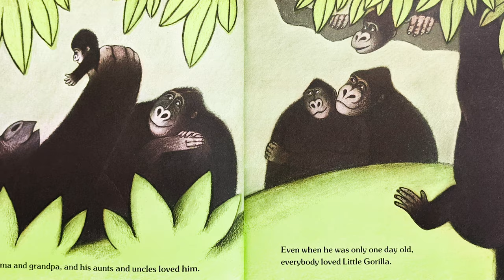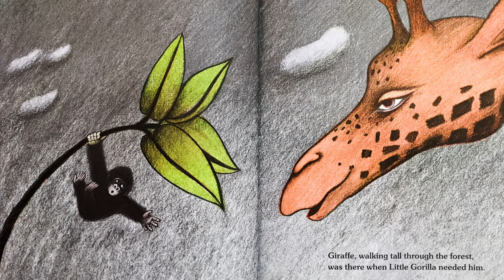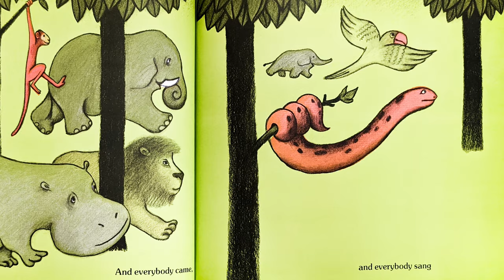🌞 Little Gorilla by Ruth Bornstein | Kids Story Read Aloud | A story of love and growing up ❤️🦍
As beloved Little Gorilla grows up, he discovers that love grows with him. Perfect for bedtime or snuggle- time, this warm and timeless classic reassures readers that as they grow and change, they are always loved. Just about everybody in the great green forest loves Little Gorilla. His mother loves him. His father loves him. Even Big Boa Constrictor loves him. But Little Gorilla begins to grow..
then, when Little Gorilla isn't so little anymore- everyone still loves him! A soothing, rhythmic text and expressive illustration create a heartwarming story about the security and constancy of love.

Independent Review
"Little Gorilla's velvety-soft world seems as comfortably secure as the story's evocation of love and friendship." Booklist, ALA–

Little Gorilla was written and illustrated by Ruth Bornstein
Publisher: HMH Books for Young Readers; Brdbk edition (August 21, 2000)
📚 Please consider supporting the original artists if you enjoyed this story.